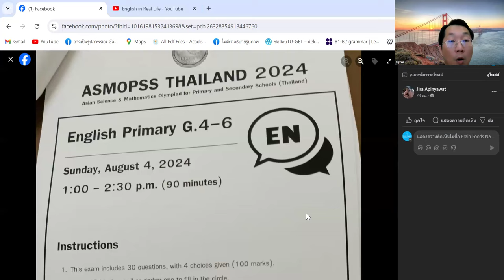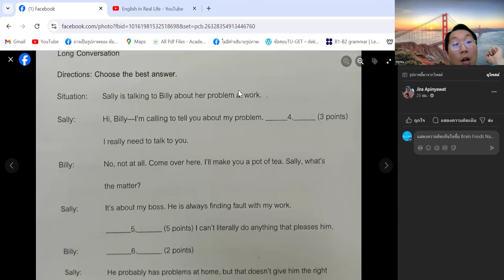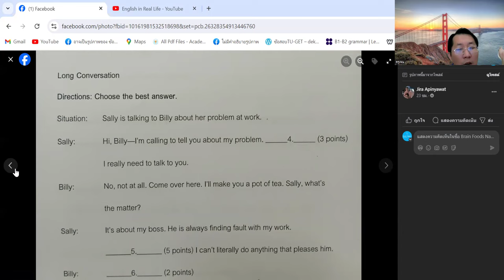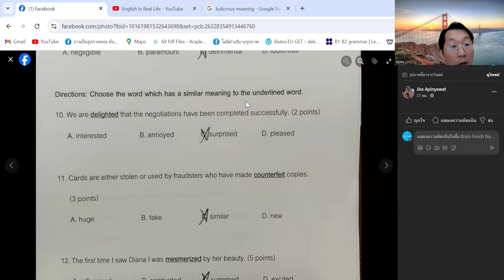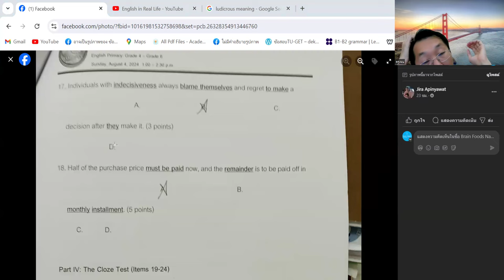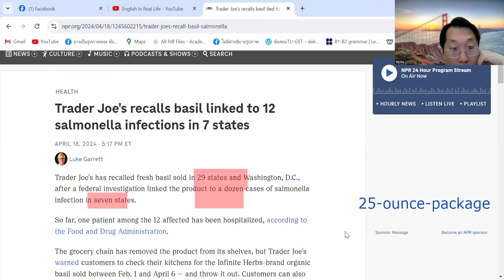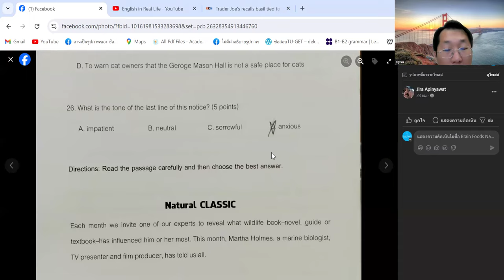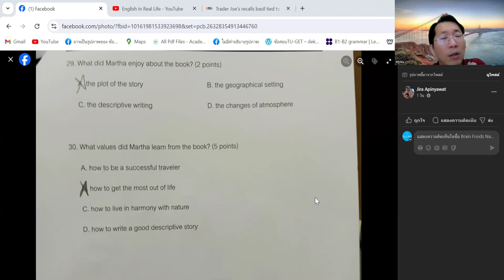เฉลยข้อสอบภาษาอังกฤษ ASMOPSS ปี 2024